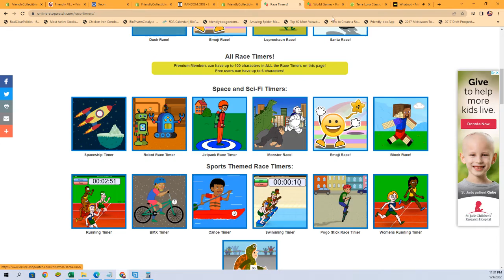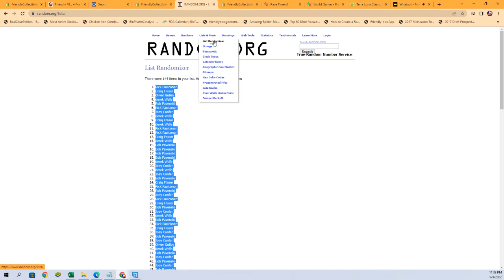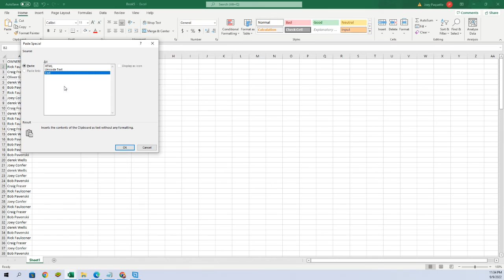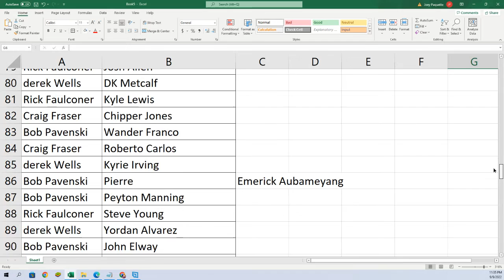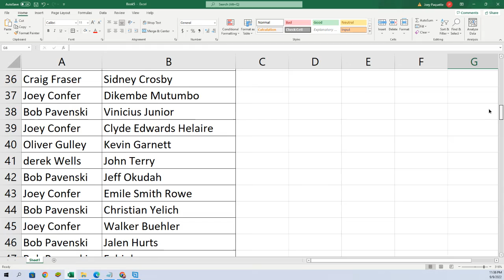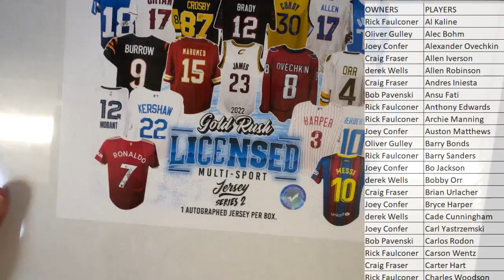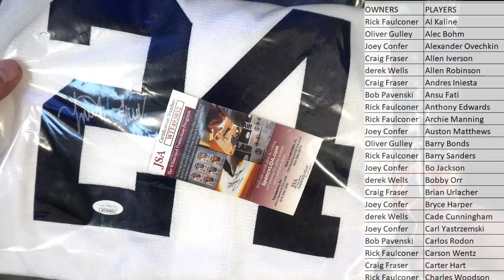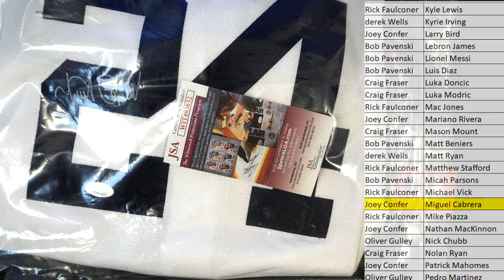2022 Gold Rush Licensed Autographed Multi Sport Jersey Series 2 ID GRMULTIJERS111